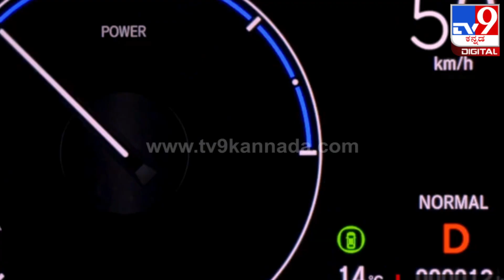Honda: ಭಾರತದಲ್ಲಿ ಹೊಸ ಕಂಪ್ಯಾಕ್ಟ್ ಎಸ್ ಯುವಿ ಬಿಡುಗಡೆ ಮಾಡಲಿದೆ ಹೋಂಡಾ | Tv9 Kannada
ಹೋಂಡಾ ಕಾರ್ಸ್ ಕಂಪನಿಯು  ಹೊಸ ಕಂಪ್ಯಾಕ್ಟ್ ಎಸ್ ಯುವಿ ಬಿಡುಗಡೆಗೆ ಸಿದ್ದಗೊಳ್ಳುತ್ತಿದ್ದು, ಹೊಸ ಕಾರು ಮಾದರಿಯನ್ನು ಜಾಗತಿಕ ಮಾರುಕಟ್ಟೆಗಾಗಿ ಪರಿಚಯಿಸುತ್ತಿದೆ. ಹೊಸ ಕಾರು ಮಾದರಿಯು ಮುಂಬರುವ ಕೆಲವೇ ದಿನಗಳಲ್ಲಿ ಭಾರತದಲ್ಲೂ ಬಿಡುಗಡೆಗೆ ಸಿದ್ದಗೊಳ್ಳುತ್ತಿದ್ದು, ಹೊಸ ಕಾರಿನ ವಿಶೇಷತೆಗಳ ಸಂಪೂರ್ಣ ಮಾಹಿತಿ ಇಲ್ಲಿದೆ.

Credits: AutoNews PraveenSannamani/producer|dhanushkormbadaka | /videoeditor